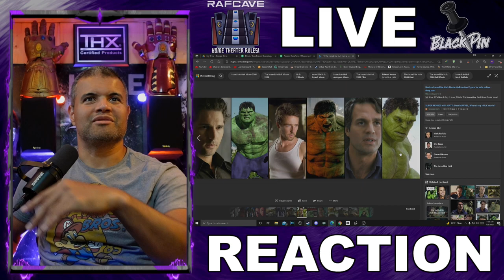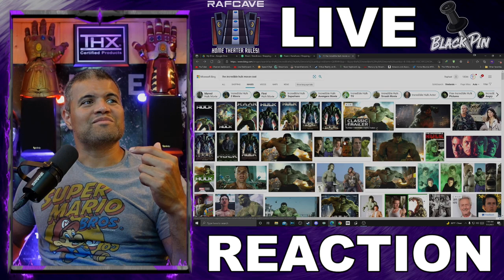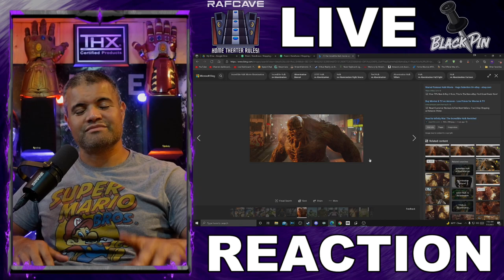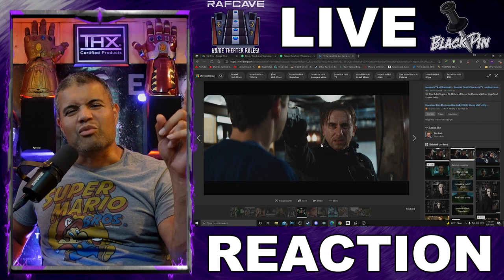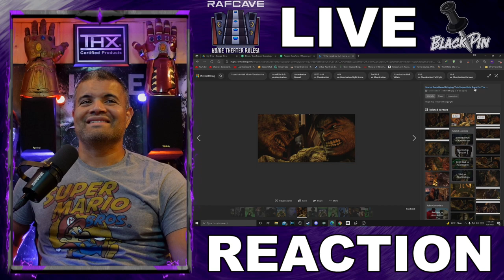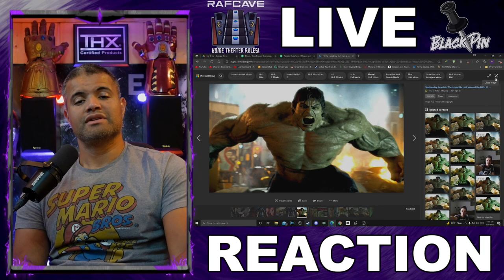Movie Talk : The Incredible Hulk (Edward Norton) Movie - I LOVE IT!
I'm so glad I watched this again, and why I miss this HULK so much In the MCU...

Grab yours on Amazon here -